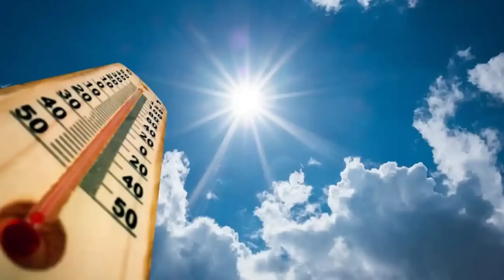Mùa hè là mùa để bơi & Shin muốn làm phi hành gia | Shin Cậu Bé Bút Chì | Xóm Anime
Xin chào, chào mừng các bạn đã quay trở lại với Xóm Anime.
Sự oi ả và nóng bức những tuần vừa qua đã chính thức thông báo một mùa hè mới đã đến. Sẽ là những chuỗi ngày dài bật điều hoà 18 độ rồi đắp chăn đi ngủ, uống thật nhiều nước và muốn tắm suốt ngày. Như hiểu được ý muốn của con trẻ, trường mẫu giáo Futaba tổ chức một cuộc thi bơi vừa để xóa tan cái nóng, vừa để rèn luyện thêm sức khoẻ. Lớp Hoa Hướng Dương cũng tất bật để chọn người tham gia; Shin, Kazama, Nene và Ai là 4 cái tên được cô Yoshinaga điểm mặt gửi vàng. Thế nhưng Ai lại không đồng ý. Nguyên nhân là gì và liệu các bạn có thuyết phục được Ai hay không? Câu trả lời có trong tập phim ngày hôm nay nhé.
Còn giờ thì sẵn sàng chưa, cùng bắt đầu ngay thôi!